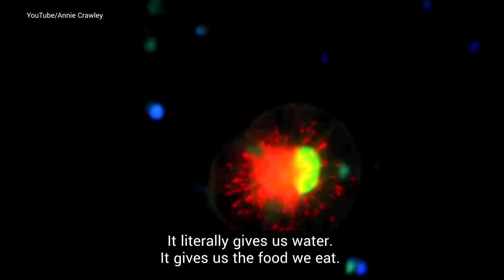Ocean photographer captures underwater plastic pollution problem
Underwater photographer and filmmaker Annie Crawley is on a mission to show how interconnected our lives are to the ocean. Her new book, Planet Ocean, aims to encourage young people to take part in solving our ocean’s problems. She tells us what inspired her to action.